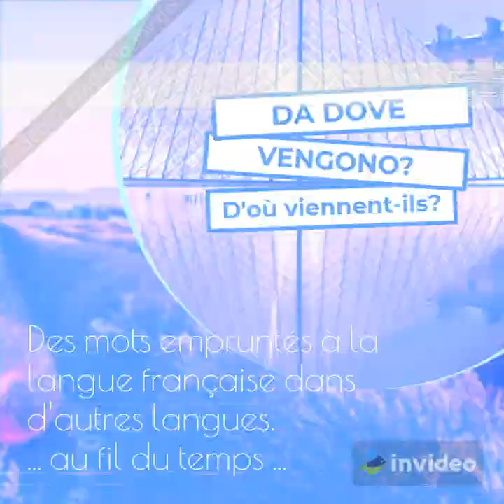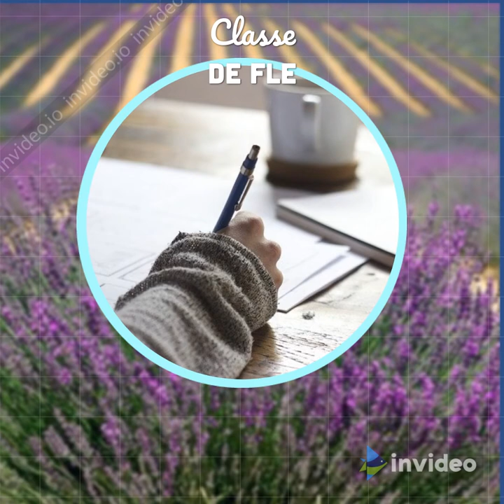Les gallicismes: classe de FLE (français langue étrangère)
Capsule vidéo pour les étudiants de niveau A1 et A2, pour aider les débutants en FLE. En italien et en français.